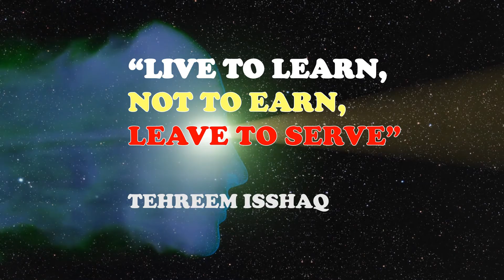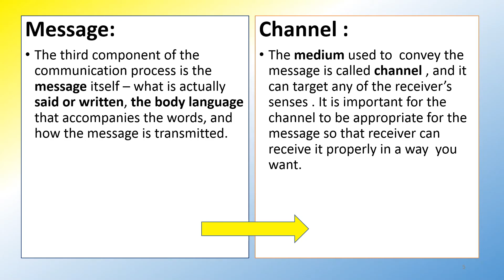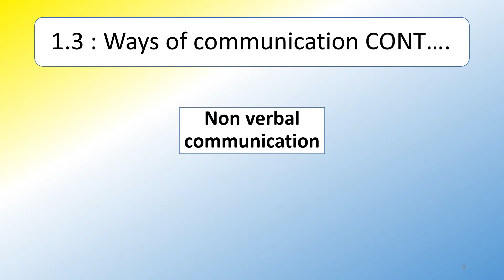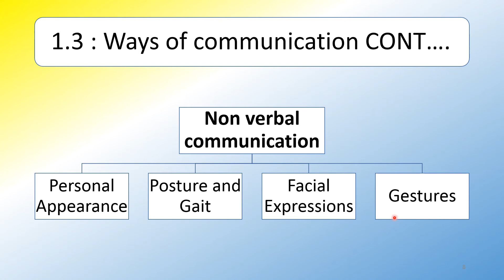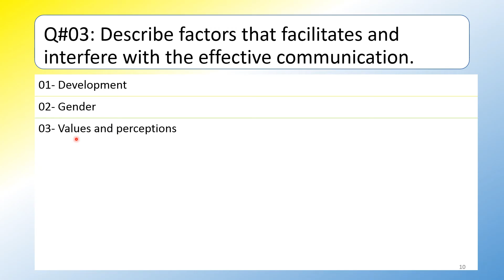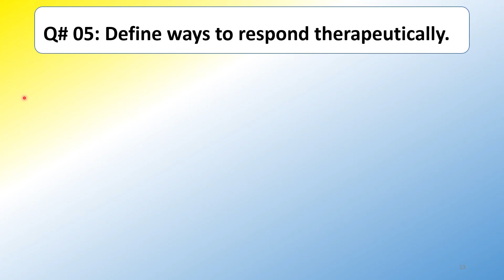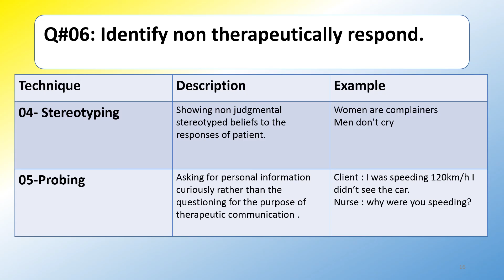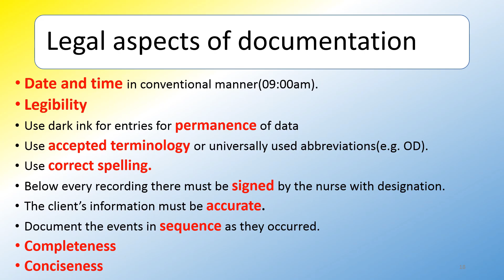Communication | Techniques | Fundamentals of Nursing | Chapter 04 complete | BSN Pakistan.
Communication skills | Techniques |  Fundamentals of Nursing | Chapter 04 complete | BSN Pakistan.
Welcome to your own channel BSN Pakistan.
For the first time in the history of BSN ,you will find an organized syllabus which is solved and easy to learn according to your own pace.
At the very strong request from the students I  am delivering these lectures .
I am deliverer of the original content so you need not to worry .
 Here are links of my previous lectures.